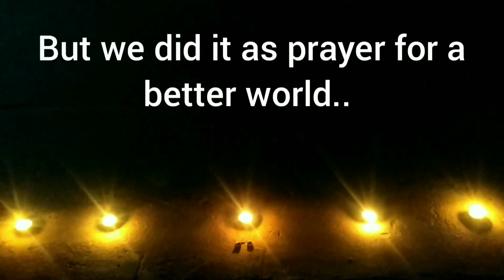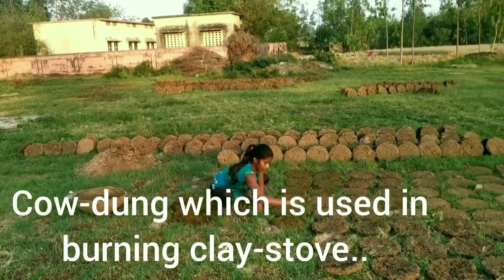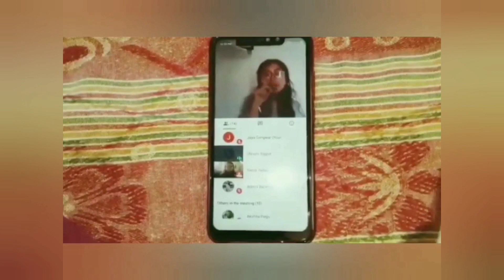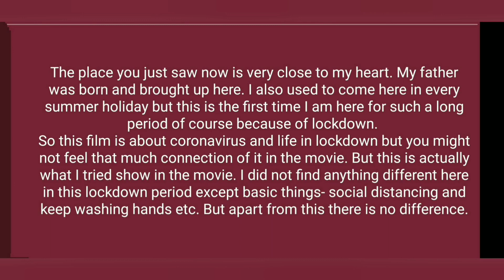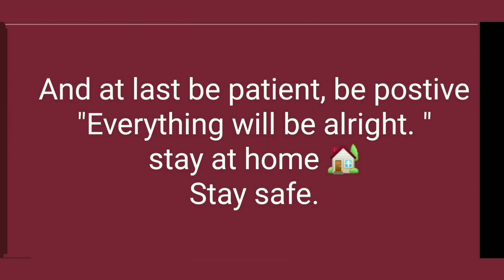Nothing has changed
A short film on COVID-19 by -
KM Jaya Gangwar

Music credit- SB studio BD, Fantasy Dark                                   music by Derek Frechter and attention defligit

Misuse of this video in any kind will lead to lagal and penal offence.